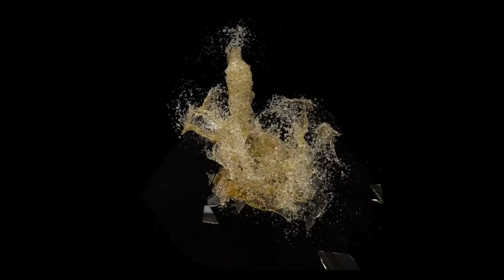Floriana - Acele (Carla's Dreams cover)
Si mai am amintiri
Ele incearca s-aprinda in mine tot ce-i ars deja
Si n-o sa mai poata sa arda..

Acele tale imi fac tattoo sub piele
Imi schimba sangele-n vene
Si-as vrea sa-mbatranim in doi